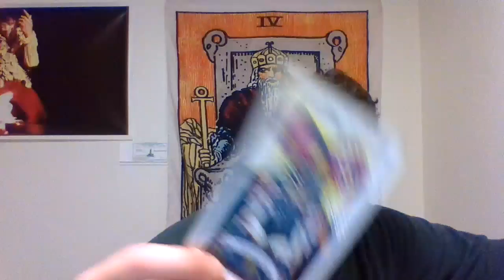♈Aries ❤️️LOVE 🔥January2022! 🌹2/2